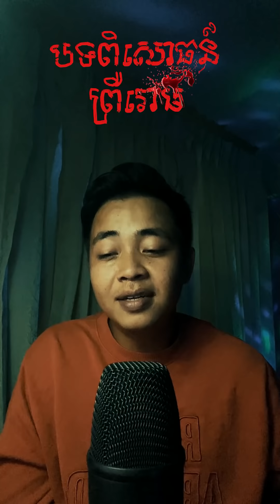បទពិសោធន៍ព្រឺរោម EP៣៨ វគ្គ លុយ១០០០០៛! [ រឿងពិត ]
សូមស្វាគមន៍ប្រិយមិត្តទាំងអស់គ្នាមកកាន់ បទពិសោធន៍ព្រឺរោម EP៣៨ វគ្គ លុយ១០០០០៛! នេះជាបទពិសោធន៍របស់ប្រិយមិត្តខ្ញុំម្នាក់ ដែលវាបានកើតឡើងលើក្រុមការងារគាត់ផ្ទាល់ កំឡុងពេលគាត់ទៅធ្វើការនៅខេត្ត។ កំឡុងពេលពួកគាត់រស់នៅផ្ទះចាស់មួយកន្លែង។ សូមCommentនៅខាងក្រោម បើសិនជាអ្នកទាំងអស់គ្នាធ្លាប់លឺ និងជួបប្រទះផ្ទាល់អ្វីៗដែលចម្លែក​នៅទីនោះ កុំភ្លេចចែករំលែកបន្ថែមផងណា ខ្ញុំនឹងព្យាយាមនិយាយរឿងខ្មោចអោយបានច្រើនៗ!!! បើមានរឿងខ្មោចចង់ចែករំលែក អាចinboxមកបាន!😜😜
សូមប្រើវិចារណញ្ញាណមកទស្សនា។ 👻💀
I'm also available on:
►Facebook : CHORN RATANAK - ជន រតនៈ​
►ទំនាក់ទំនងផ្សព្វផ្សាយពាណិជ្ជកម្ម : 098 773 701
► គាំទ្រការផលិតកម្មវិធីតាមរយៈ ABA : 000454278 CHORN RATANAK